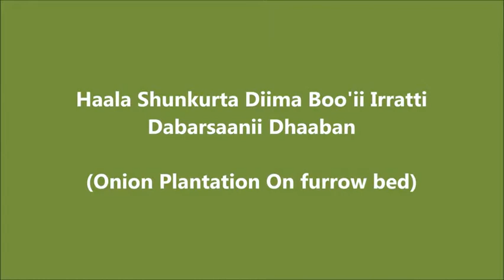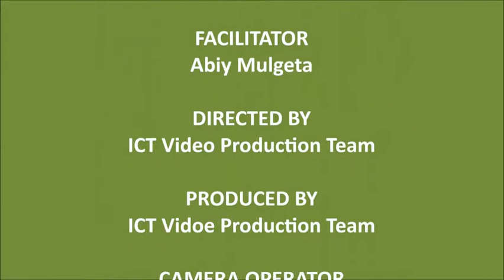Onion Plantation On furrow bed